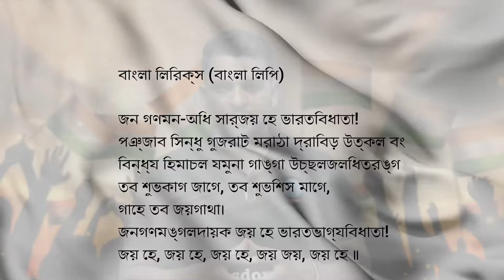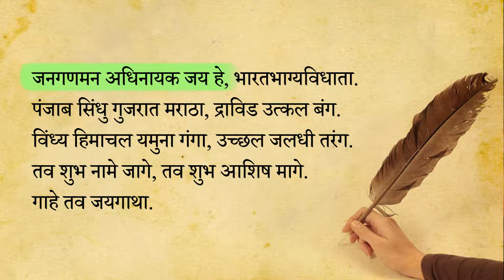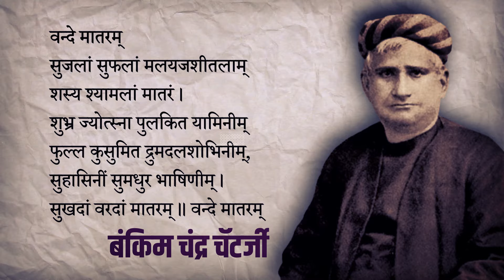Jana Gana Mana आणि Vande Mataram चा हा इतिहास तुम्हाला माहीत आहे का? | Winsdom IAS | Prakash Ingale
Winsdom IAS

मिशन यशदा - राज्यसेवा पूर्व परीक्षा -2024😇

🚔 Winsdom IAS ही महाराष्ट्रातील एकमेव Academy जी एकाच बॅच मध्ये 3 वेळा Revision आणि सराव करून घेणार 🚔

😍 Admission open 😍

🚔 आजच आपले सीट बुक करा🚔

अशाच प्रकारचे नवनवीन आणि  माहितीपूर्वक व्हिडिओज बघण्यासाठी आत्ताच Winsdom IAS चा App download करा .

Our courses
UPSC - Foundation Courses, Comprehensive Courses, Mentorship, test series, module wise courses.
MPSC - Foundation Courses, Comprehensive Courses, Mentorship, test series, module wise courses.
MPSC Combined and other exams
Offline courses at Pune
Online courses on Winsdom IAS app and website